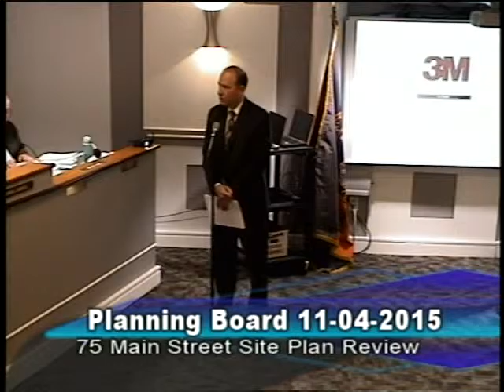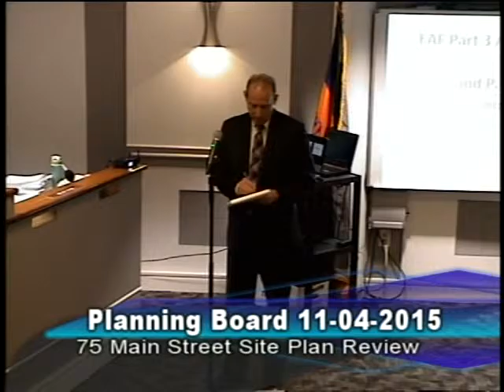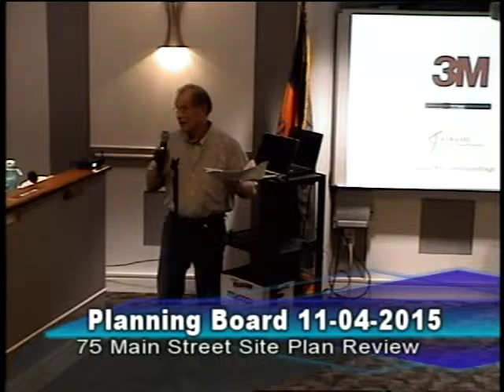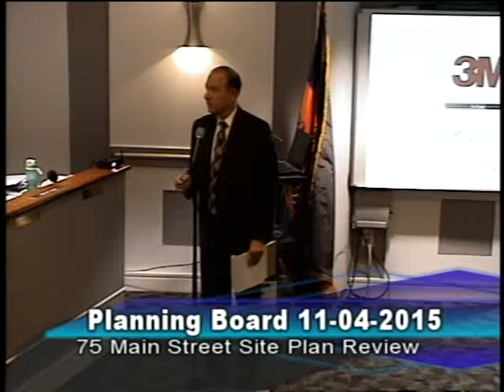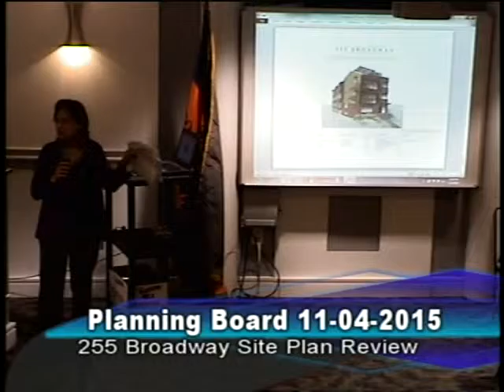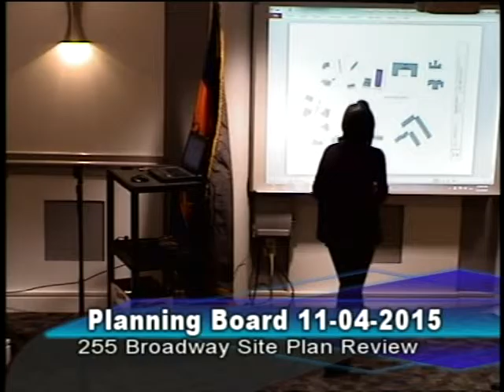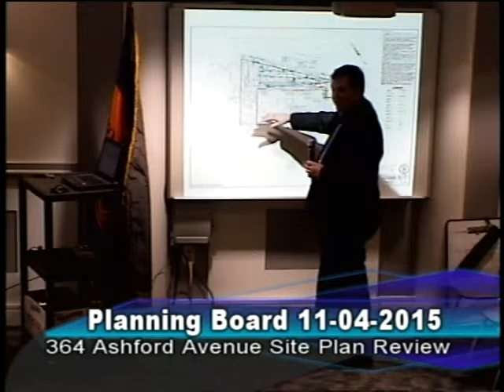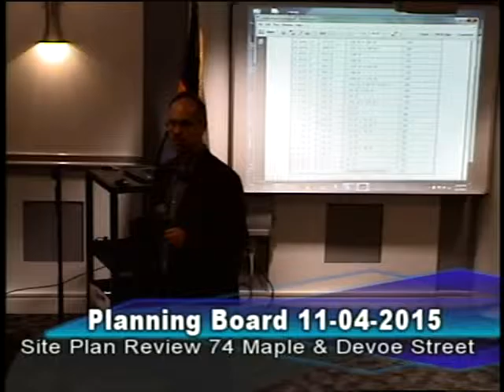Planning 11-04-15 PT2